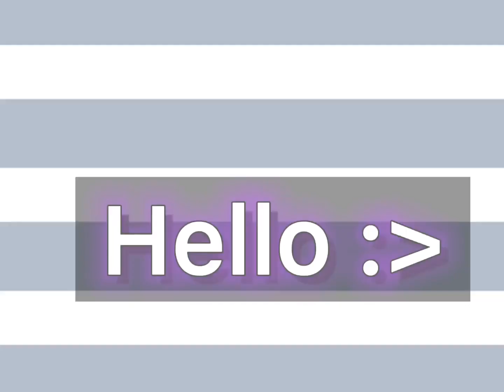Mha react to OFA -part 1- [No thumbnail my au? Read description please]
——-Songs used—-
Let Me Be Your Woman
By: Doja Cat
 Im in a field of dandelions
By: (I forgot the name srry)
Renai Circulation
By: (idk )
IMPORTANT
—Ships: IzuOcha—
Read my about page for info about next videos and why i am not posting